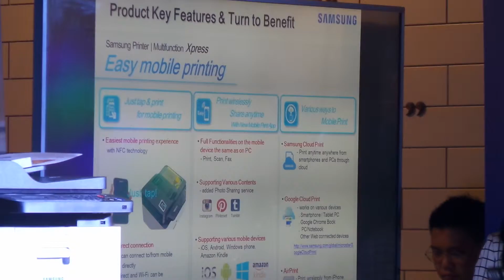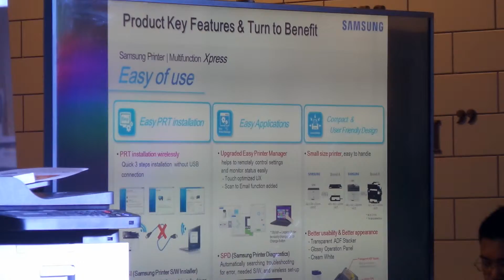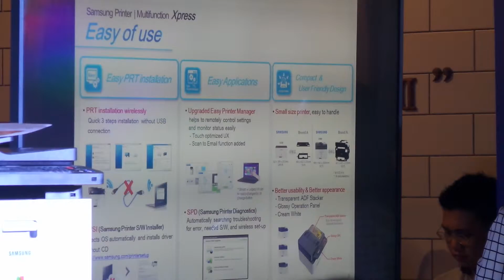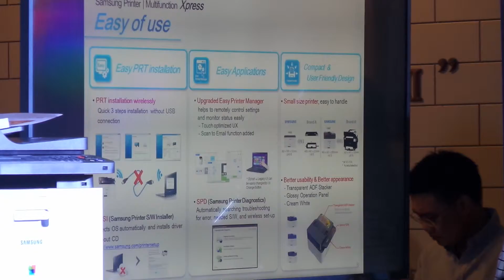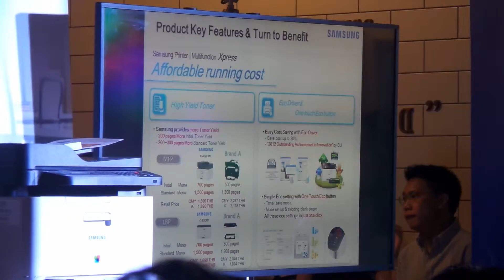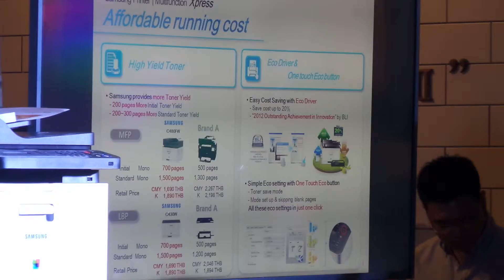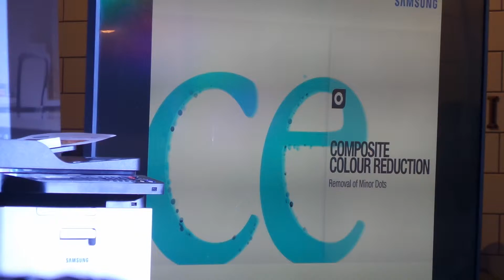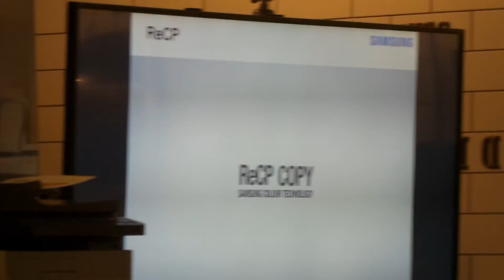บรรยากาศงาน Samsung Printer 27.02.2016 (2)